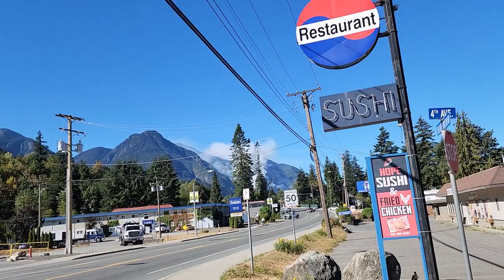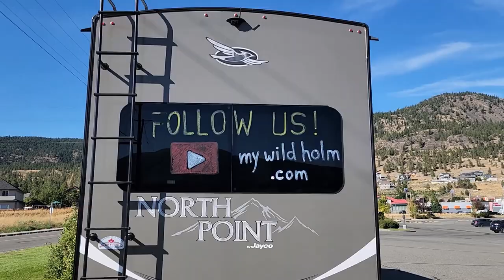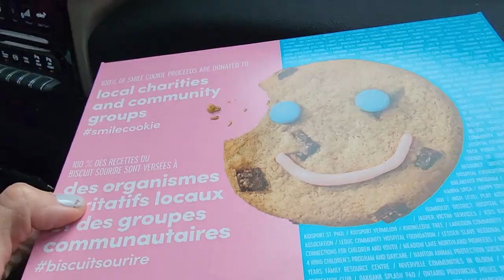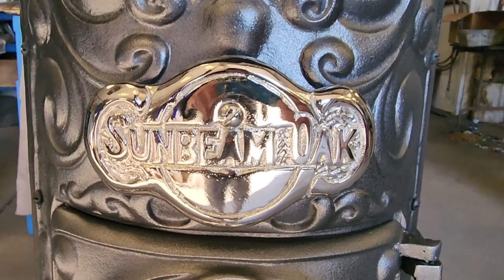Antique Wood Stove Restoration Reveal | S1 EP28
Today we reveal our antique wood stove restoration!  Shane MacDonald from Vintage Stove Restorations does spectacular work! You won't believe it... the before and after comparison of this antique wood stove is amazing!

In this video we travel across Canada (again) and stop in Didsbury on our way back to retrieve our little treasure. We can't wait to install it in our tiny cabin!

Chapters
00:00 Introduction
02:50 Big Fire at Hope, BC
04:44 Fresh Crepes in Montreal
11:15 Opal in Love
14:20 What a beauty!
28:58 BBQ Bliss